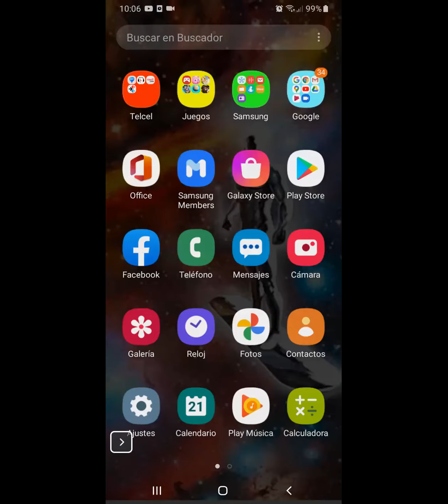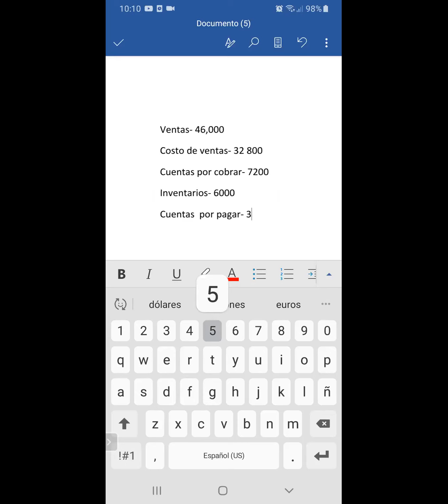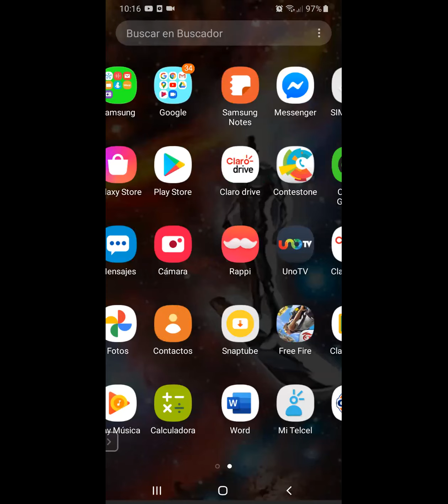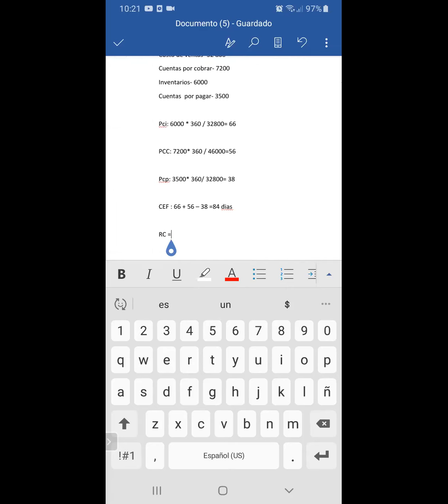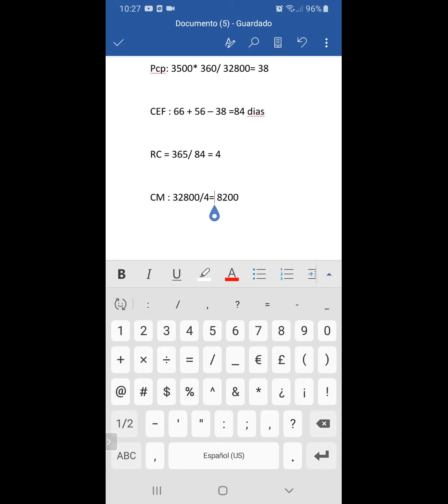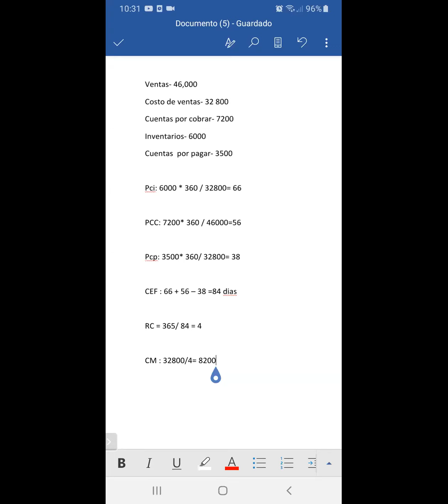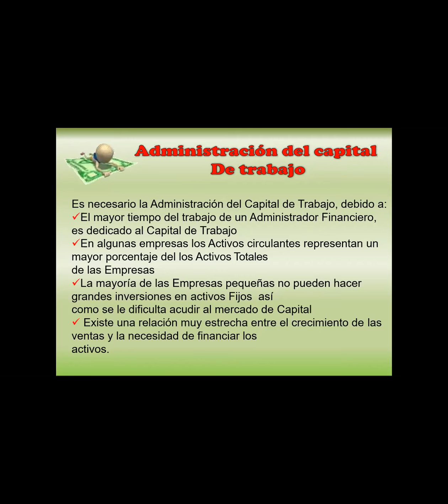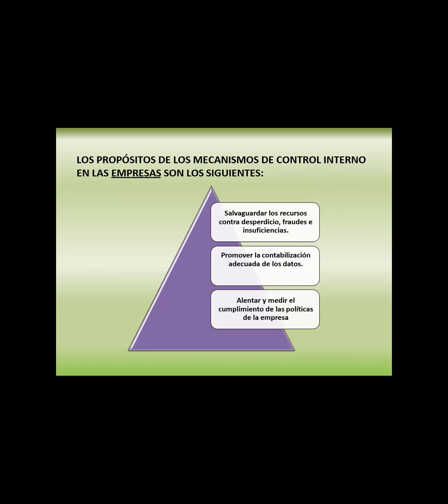LAM 4 ESC SEP 10:00-12:40 21/09/2020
1ra Sesión Administración de Capital del Trabajo 10:00-10:40